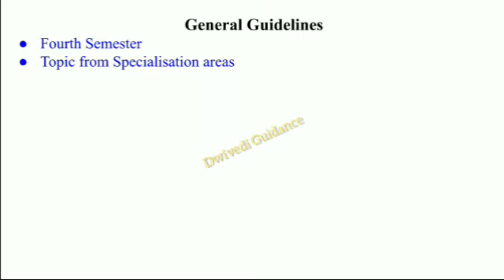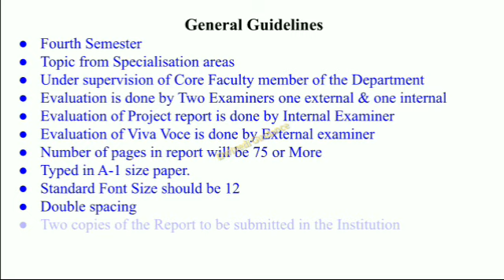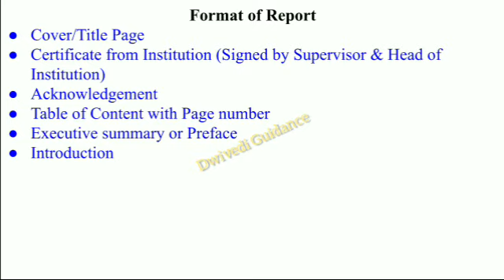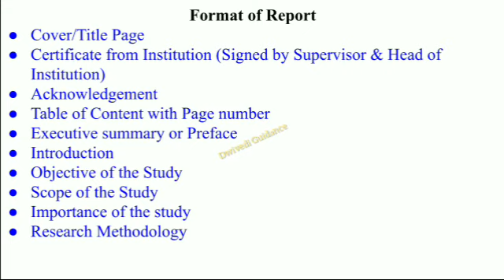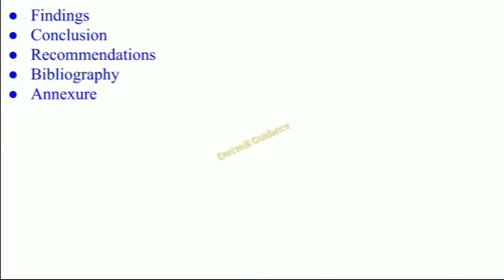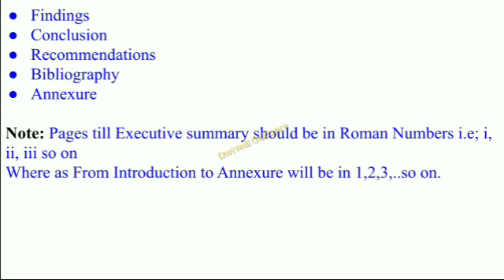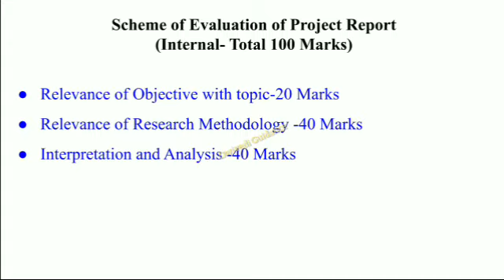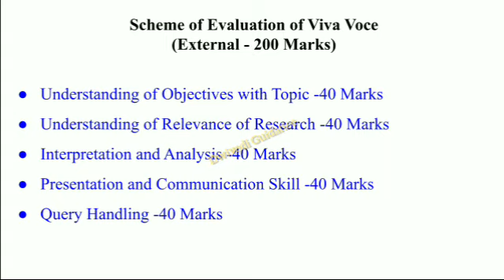Research Project Report | Format of Research Report | Research Report VIVA | MBA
Hello Learners,
Welcome to your YouTube channel Dwivedi Guidance.
In this video we cover following topic:
1. mba ka research report kaise bnaye?
2. How to make Research Project Report?
3. Format of Research Project Report
4. Research Report Viva
5. Research report viva me kya poocha jata hai?
6. aktu mba research project report
7. aktu research project report format
8. mba research report format
9. project report ke viva me kya poocha jata hai?
10. aktu project report format
11. aktu project report
Thankyou
Dwivedi Guidance